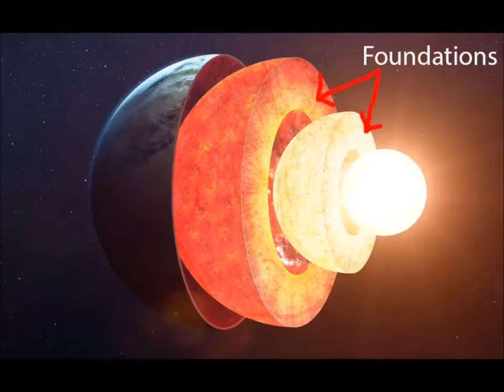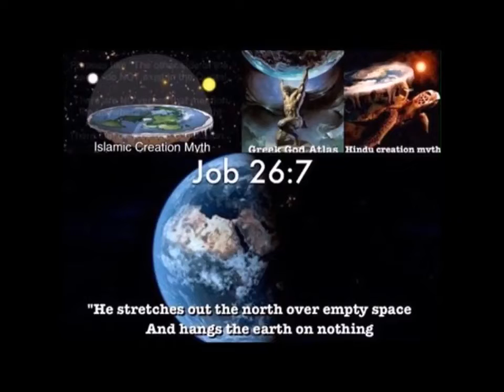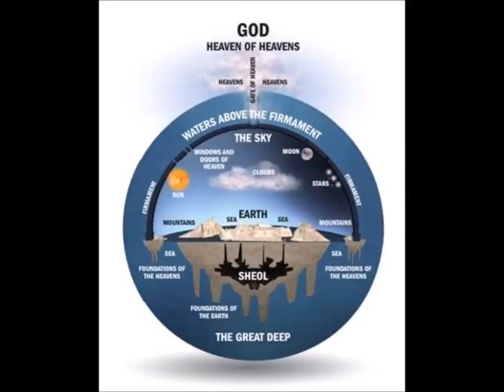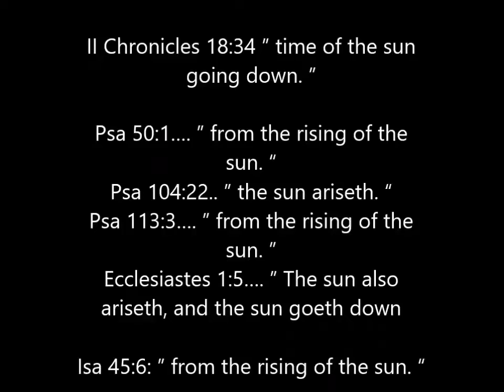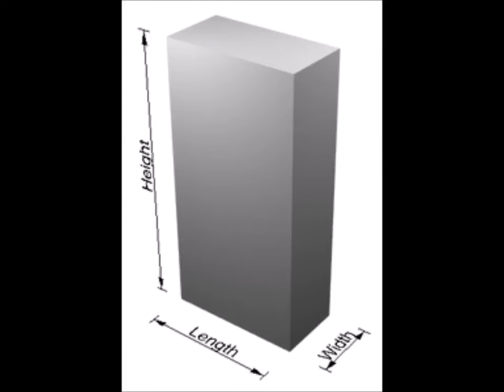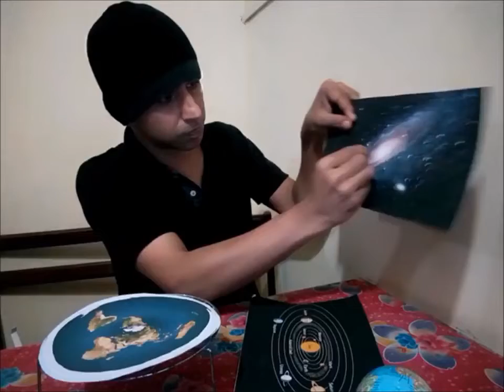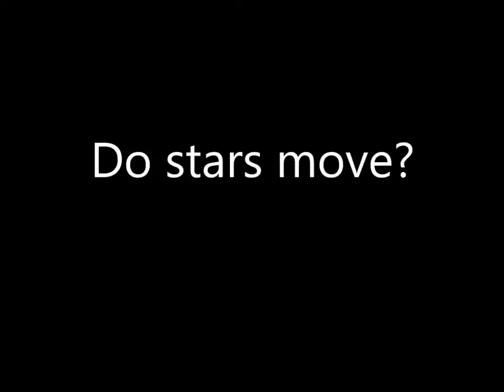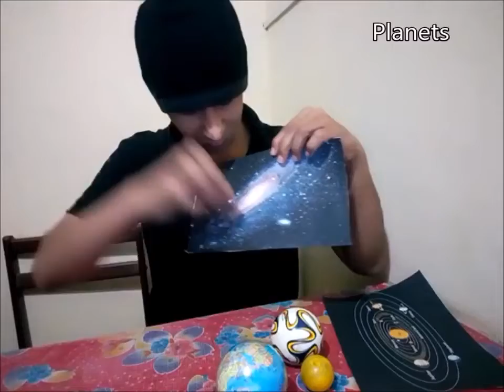Spheres or Flat Earth - 2